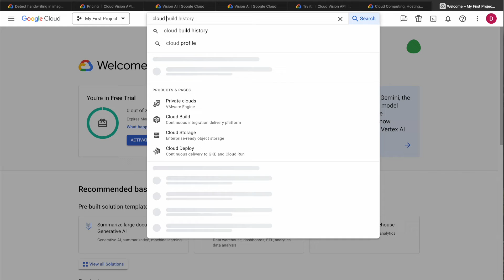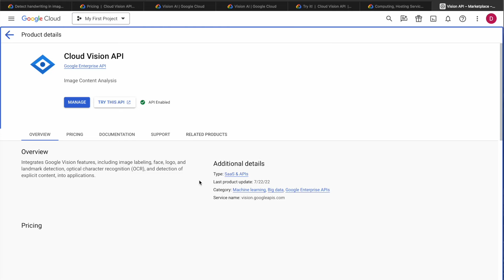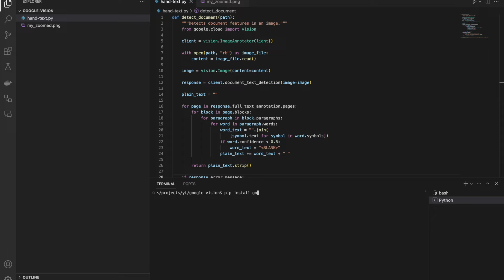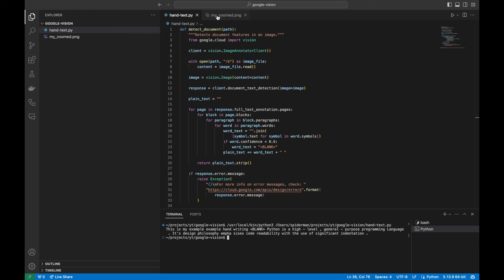Handwriting to Text with Python [2025]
Convert handwriting easily to plain text with Google Cloud Vision API.

00:00 Introdution
00:42 Set up GCP
1:15 Install CLI
1:52 Authentication
2:10 Code Explanation
3:53 Results